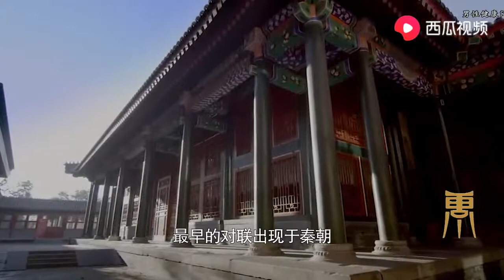千古绝对，上联：鸟在笼中，恨关羽不能张飞，下联太妙